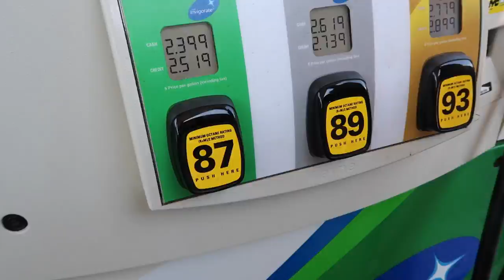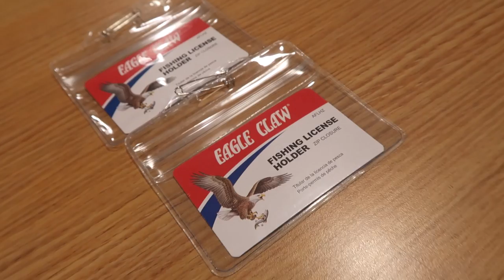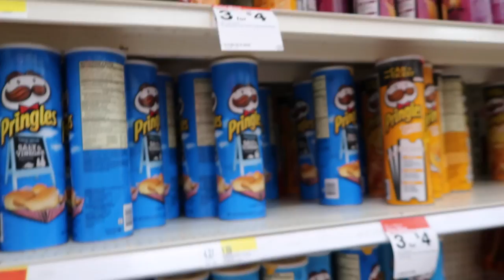NEW VLOGGING STYLE (7.16.16 - DAY 255) DAILY VLOG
A new styling way-- short to the point, but still entertaining vlogs. We made a trip to Dicks and Target to prepare for our fishing trip tomorrow!